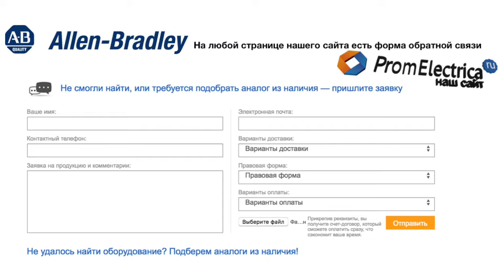100-C72W01 контактор 3 пол. + 1NC, 72А 36VAC (50Hz) Allen-Bradley, 100-C72W01M - уп. 20 шт.